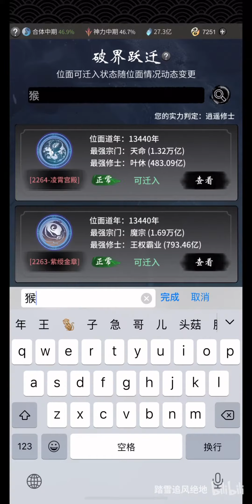【一念逍遥】 跃迁注意事项！